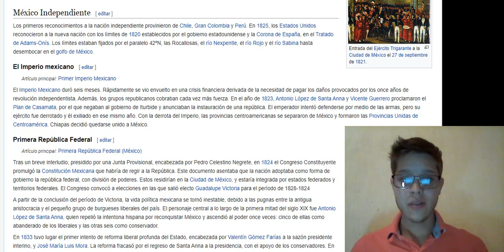Mexico Independiente Historia de Mexico